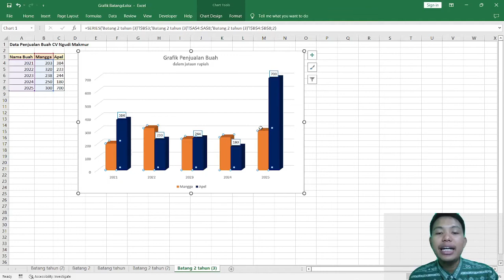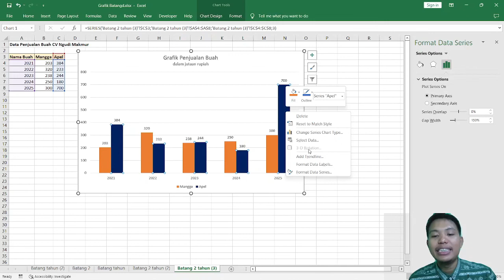Cara Memasukkan Angka ke Grafik Excel Biar Jelas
Bagaimana cara memberi angka seperti ini di grafik Excel jadi grafik excelnya lebih gampang untuk dibaca baik yang angka saja seperti ini atau yang ada kotaknya